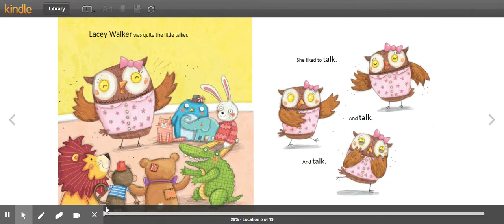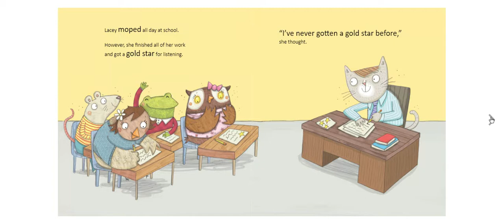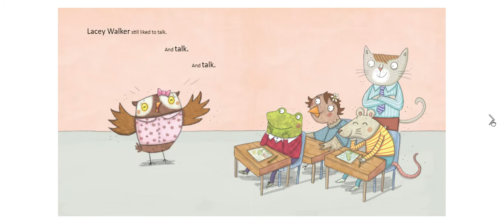Read Aloud with ms. Y: Lacey Walker, Nonstop Talker by Christianne Jones